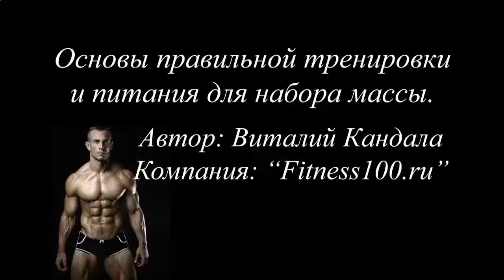Накачать мышцы отжиманием